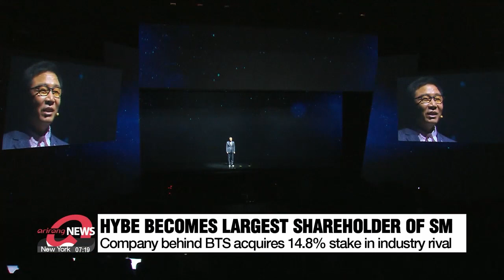HYBE becomes largest shareholder in SM Entertainment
하이브, SM 1대 주주 등극 "세계 최고 기업 만들어보자"

Hybe, the K-pop company behind BTS, has purchased SM Entertainment founder  Lee Soo-man's shares of that company to become its largest shareholder.
Hybe says it is not pursuing a hostile merger and acquisition of SM, but the partial takeover plans have sparked controversy and legal battles.

Hybe, the K-pop company behind boy band BTS, has acquired a 14-point-8 percent stake in its industry rival SM Entertainment, becoming SM's largest shareholder.
Hybe said Wednesday that it has completed the purchase 12 days earlier than scheduled.
Originally, Hybe had agreed on February 10th to buy the shares from SM's founder and former chief producer Lee Soo-man for 422-point-8 billion won, or roughly 335-point-8 million U.S. dollars, and said the deal would be sealed on March 6th.
Lee had an 18-point-46 percent stake in SM at the time.
His remaining 3-point-64 percent is also planned to go to Hybe within this year.

Industry experts say that Hybe likely settled the deal early in order to complete the acquisition stably ahead of the SM shareholder meeting next month.

Hybe said Tuesday the partial takeover is not part of any sort of hostile merger and acquisition strategy.
But SM Entertainment has been strongly critical.

Hybe's CEO Park Ji-won said in a message to SM artists, their fans, employees, and shareholders on Wednesday that SM's legacy will be respected.
The company also said it would support SM artists seeking opportunities overseas using the know-how and global network it has built up.
But SM Entertainment's CFO has expressed doubt over Hybe's promises.

Meanwhile, a dispute over management control of SM began earlier this month with the announcement of "SM 3-point-oh" which focuses on Lee's resignation, and an emergency board meeting that decided to issue new shares and convertible bonds to Kakao through a third-party allocation method.
If this goes through, Kakao would secure a 9-point-05 percent stake in SM and become the second largest shareholder, while Lee would lose his stake due to stock value dilution.
In response, Lee filed a provisional disposition to stop the issuance.
Lee's and SM's current management team have subsequently engaged in a court battle over the legality of SM's issuance of new shares and convertible bonds.

Hybe is home to global K-pop acts, such as BTS, Seventeen, Tomorrow X Together, NewJeans and Le Sserafim, while SM Entertainment is one of the country's top K-pop agencies, and home to K-pop acts like EXO, Red Velvet, NCT, and aespa.

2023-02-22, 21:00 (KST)